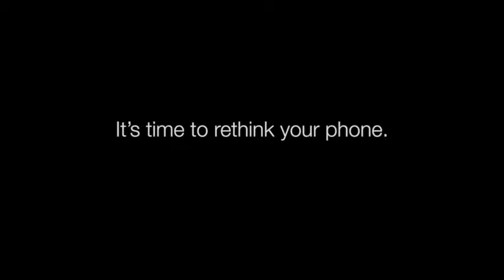Smartphones Destruction - A Guide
Fed up with technology controlling your life? Someone made a video to emphasize that sometimes drastic steps are neccecary to regain control.